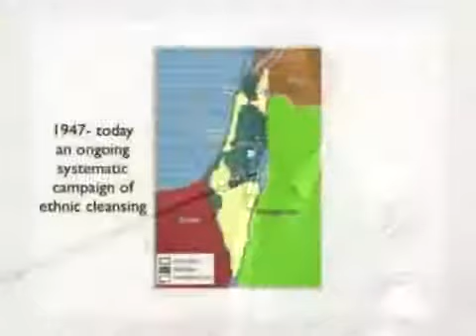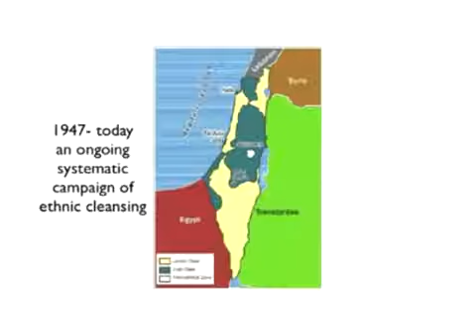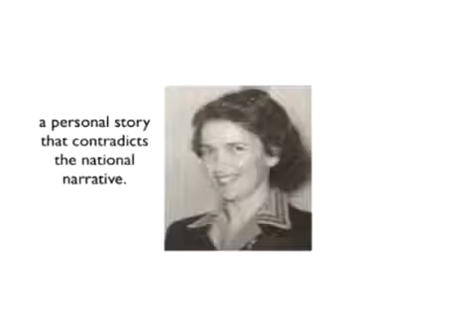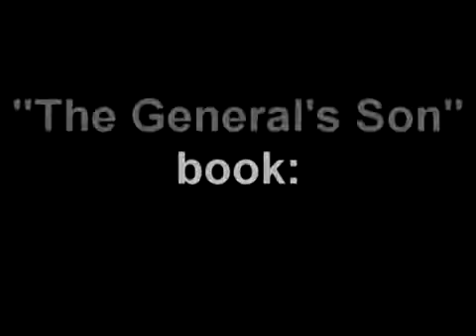Israel Palestine How Israel came to be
The Truth Lies is the personal story, not in the national narrative---Miko Peled

Miko Peled: "The General's Son"

Miko Peled is the a former Israeli Army soldier and the son on an Israeli general who was involved in the founding of the country,

His family, including his father, has a very different version of Israel's founding. One very different than the garbage history rammed downed the throats of Americans by a careless, cowardly and corrupt US news media.

Here shares it here.